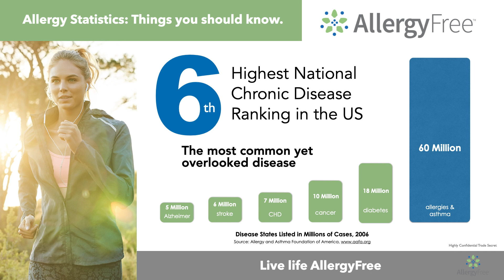AllergyFree Segment 1: Allergy Statistics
Statistics say that 1 out of every 5 patients (20% of patients seen each day) that visit a primary care clinic (family practice, pediatric, OBGYN, Mens Clinic) suffers from common inhalant allergies.

If your clinic sees 30 patients a day, that's 5 patients each day!

This video reviews allergy statistics and shows how common allergies are, which is easily the most overlooked disease state in the US.

The kicker - most primary care doctors have NO CLUE that they could easily address these issues in their own practice without having to forward their patients to a specialist.